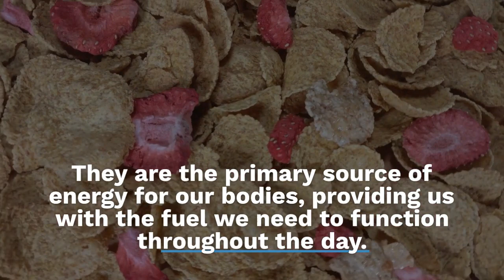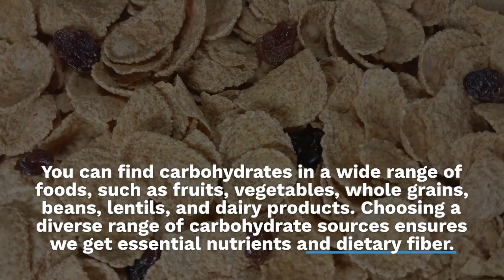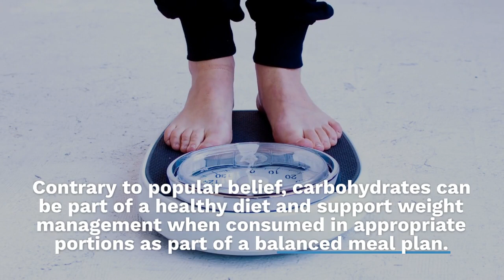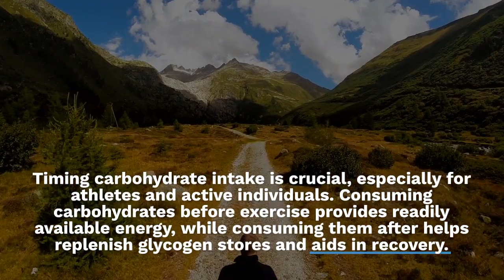Let's delve into the world of carbohydrates, their role in our diet, and how they fuel our bodies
Let's understand the Fuel for Your Body:
In this video, we'll delve into the world of carbohydrates, their role in our diet, and how they fuel our bodies for optimal performance and energy.
Introduction to Carbohydrates
They are the primary source of energy for our bodies, providing us with the fuel we need to function throughout the day.